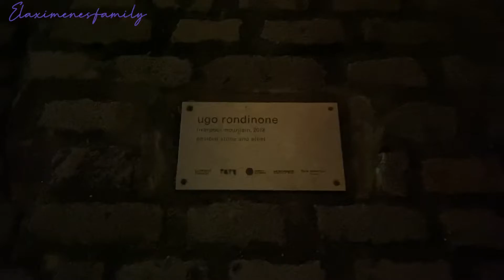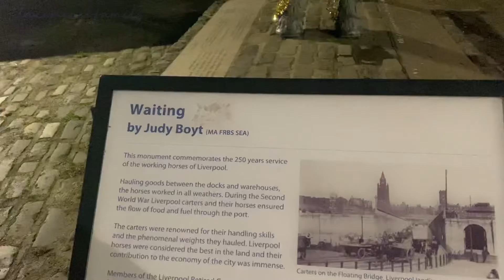LIVERPOOL VLOG | CIDADE KAPAS | TIMOR-LESTE Vlog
Hi Guy’s..Hasoru malu fali ho ami😘

Obrigada Tamba nonton ona ami nia video